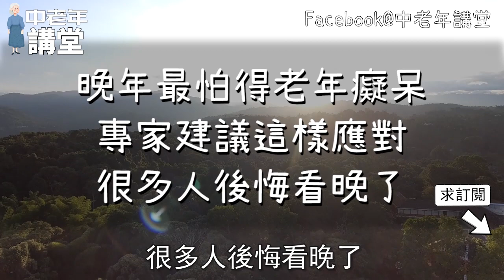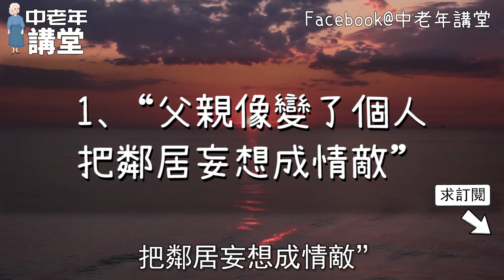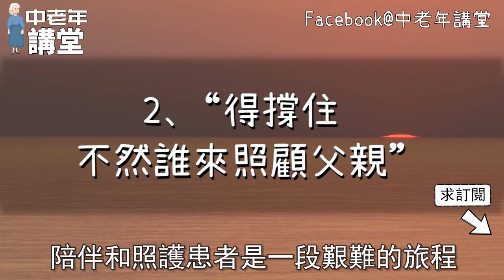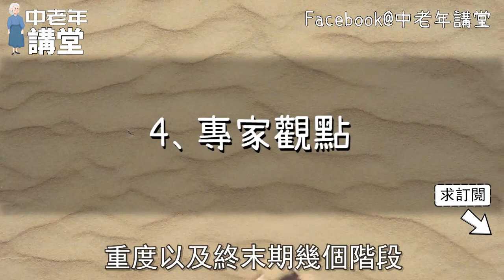晚年最怕得老年癡呆，專家建議這樣應對，很多人後悔看晚了！【中老年講堂】